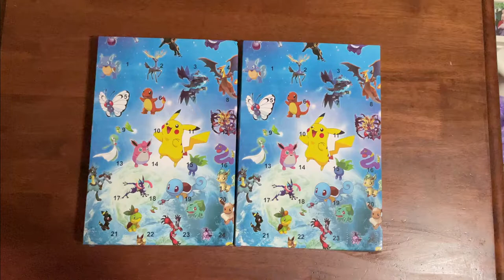Pokemon Advent Calendar | Days 6 - 10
In this video, we open more of our Pokemon Advent Calendars. We've opened days 6 to 10

Which Pokemon will we get!? Watch to find out!

Rather than upload one single unboxing per video, we thought would be better to have a few reveals in one